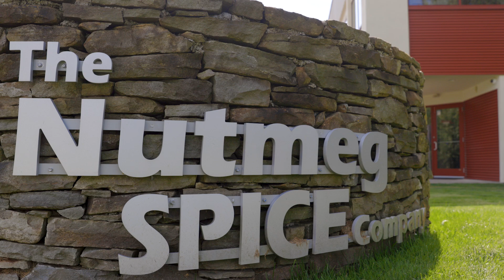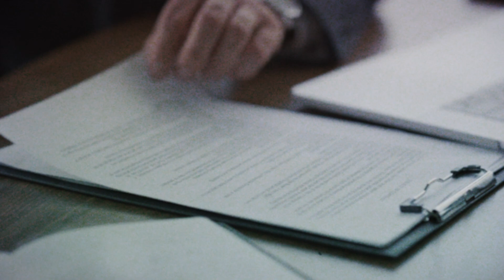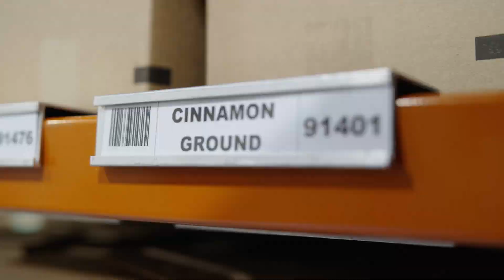150 Years of Lending Support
For 150 years, Thomaston Savings Bank has been a cornerstone in residential and commercial lending. Kelly Crone, James Nichol, and James Murdick discuss what this means for the community today and moving forward.